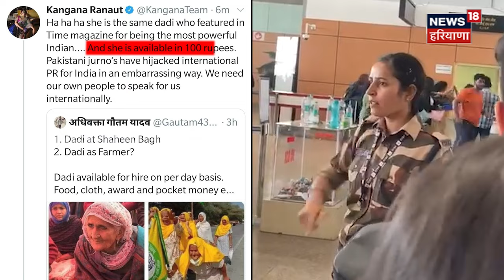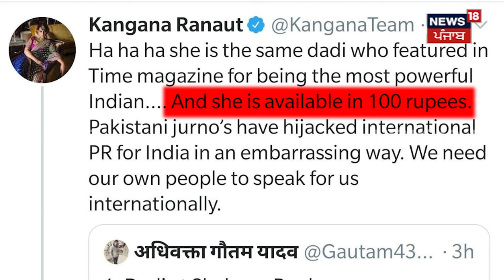Kangana Ranaut Slapped by CISF Guard | ਇਸ Tweet ਕਰਕੇ Kulwinder Kaur ਨੇ ਕੰਗਣਾ ਦੇ ਜੜਿਆ ਥੱਪੜ | N18V